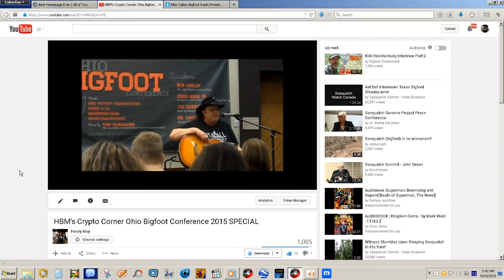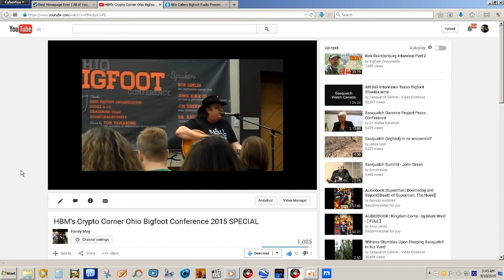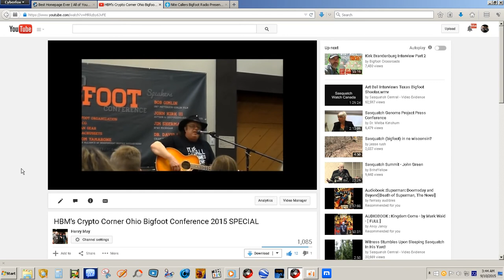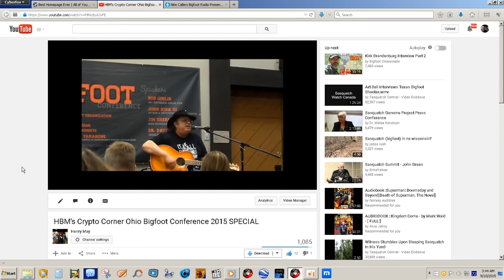My Video of Tom Yamarone performing John Green at the Ohio Bigfoot Conference 5 16 2015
Bigfoot Songs at their best!